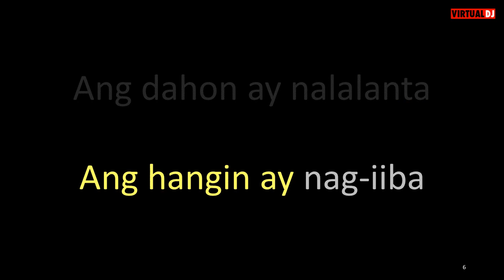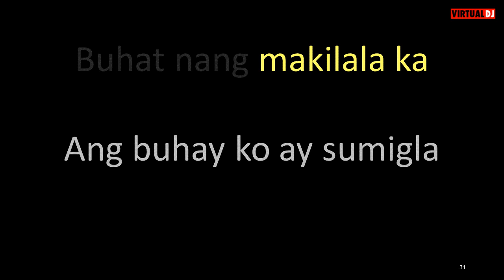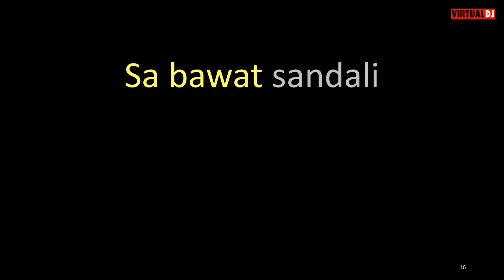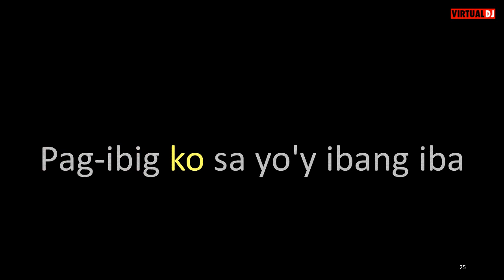Cinderella Pag-ibig Ko'y Ibang-iba karaoke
For anyone confused by the title,  you can call this Dinosaur Karaoke international edition.
Here is the way it would be translated to English as per google.

The leaves wither
Ang dahon ay nalalanta

The wind varies
Ang hangin ay nag-iiba

My love is not like theirs
Pag-ibig ko'y hindi tulad nila
The sun is obscuring
Ang araw ay nagkukubli

By midnight
Pagsapit ng hatinggabi

But my love is different
Ngunit pag-ibig ko'y ibang iba
At every moment

That you can be with
Na makapiling ka

My heart is happier
Ang puso ko'y lalong sumasaya

My love for you is different
Pag-ibig ko sa yo'y ibang iba
Ever since I met you
Buhat nang makilala ka

My life has been enlivened
Ang buhay ko ay sumigla

Na makapiling ka

Na makapiling ka